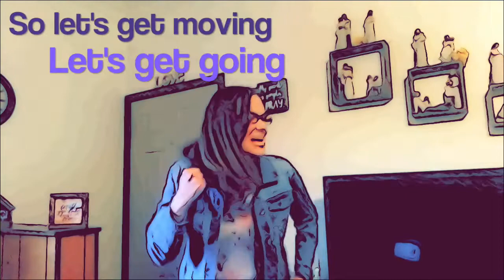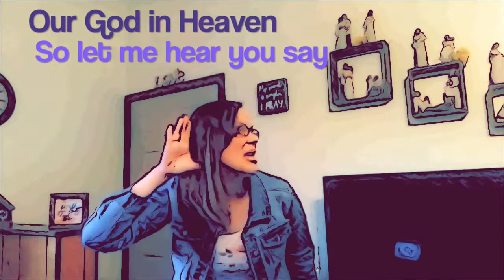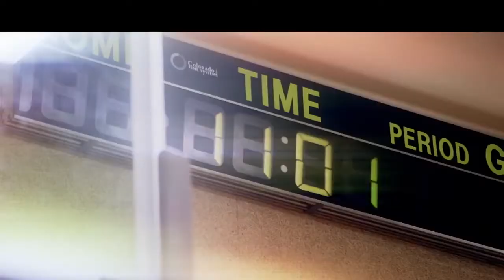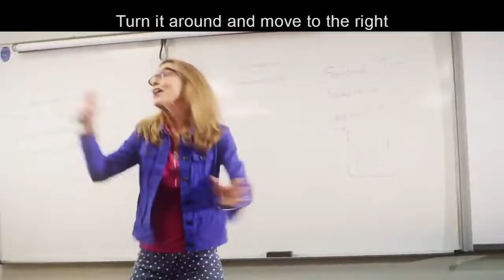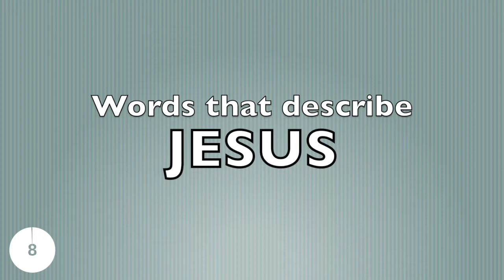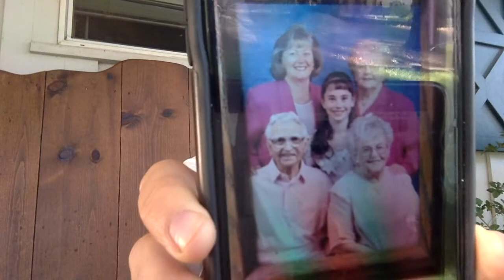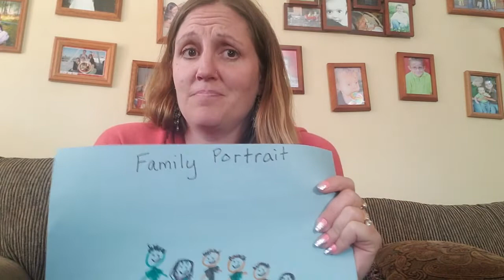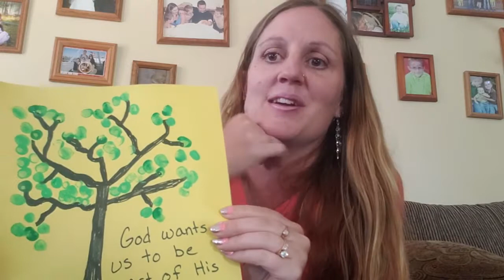Flag Bible Kids • May 24, 2020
This Sunday, join us at 9 am on Facebook live or YouTube for our kids service online. Some craft supplies that the kids will need for this Sunday include:
- construction paper
- washable paint
- markers, crayons, or colored pencils